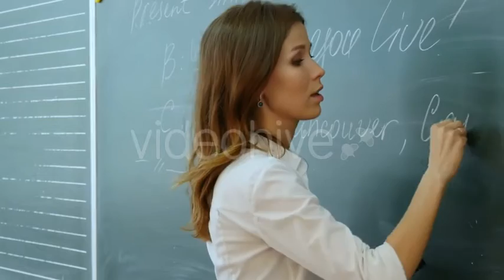Teacher Writing On The Blackboard . | Stock Footage - Videohive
Download Teacher Writing On The Blackboard .
Teacher writing on the blackboard . Professional shot on Lumix GH4 in with high FullHD resolution.
 Last Update 19 September 16 Created 19 September 16 Alpha Channel No Looped Video No Frame Rate 25 Resolution 1920x1080 Video Encoding Photo JPEG File Size 182MB Number of Clips 1 Total Clip(s) Length 0:24 Tags blackboard, board, chalk, class, classroom, college, desk, education, knowledge, learn, school, student, studying, teacher, young

download Teacher Writing On The Blackboard . | Stock Footage - Videohive